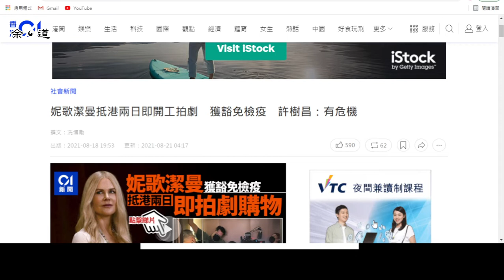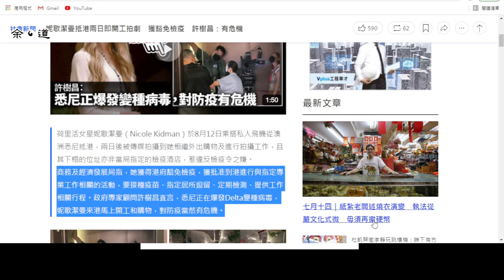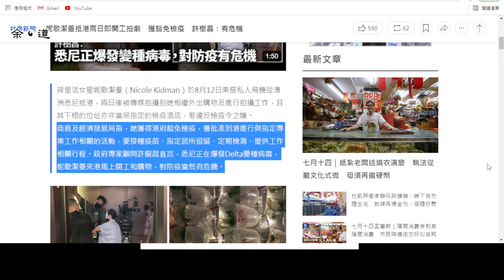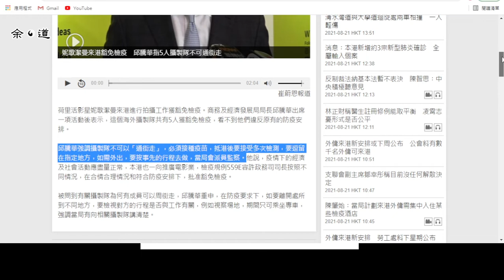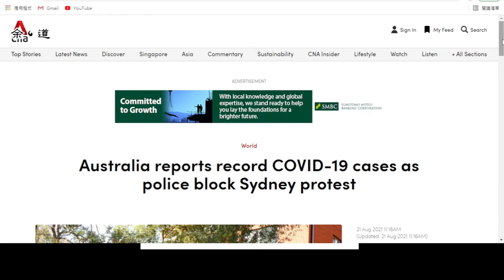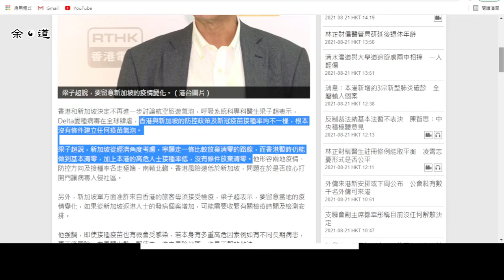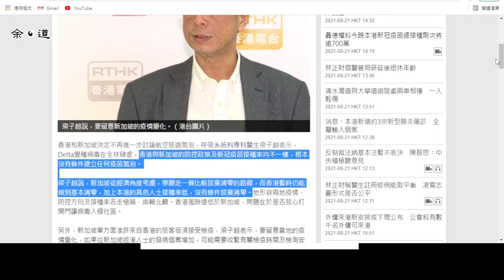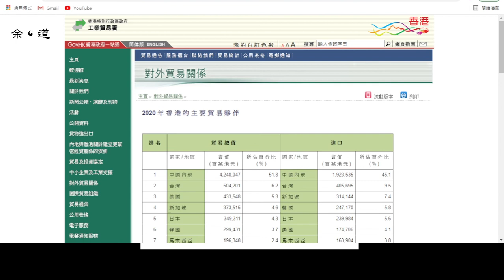大明星到港免隔離檢疫卻通處跑﹐政府是否應出手補漏﹐應如何做？為了經濟放棄部份防疫﹐值得嗎？真為香港好應怎做？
妮歌潔曼到香港拍攝，正常商業行為本來應該鼓勵，但港府給予她及團隊免除隔離檢疫，原只要跟進得宜，本來亦沒有問題，但妮歌潔曼到了香港卻馬上走去中環購物，相信這並非專業工作的行程部分。隔離檢疫是寬免了，但可有人跟進？工作人員及她全程是否按照已審批的行程？如此明顯防疫漏洞，怎可能在眼底下發生？事前可有過專業顧問團的意見？港府可有補漏洞的做法？小弟建議妮歌潔曼及專業團隊這幾天的活動密切接觸者全部需予以如跟確診者同級的跟進，如此才能確保病毒不會隨妮歌潔曼從剛爆發疫情的澳洲帶來香港，導致社區爆發。

香港在抗疫方面，始終堅持以零社區爆發為目標，與某些國家，如新加坡，選擇與病毒共存大不相同。因此我們在輸入病毒的可能性中，必須更謹慎，以免前功盡棄。回看香港本打算與新加坡建立疫苗氣泡，結果因兩地的抗疫政策大不相同而告吹。看香港的經濟狀況，最大的貿易夥伴是誰？為何儘與其他國家商討如何在可控情況下恢復人員交流，但與我們最大的貿易夥伴，即祖國，卻遲遲未見有積極上商討通關？本末倒置，如何復興經濟？到底是因為當權者愚蠢，還是因為立場上的問題，導致有如此荒謬的事情發生？

香港 澳洲 Nicole Kidman#抗疫